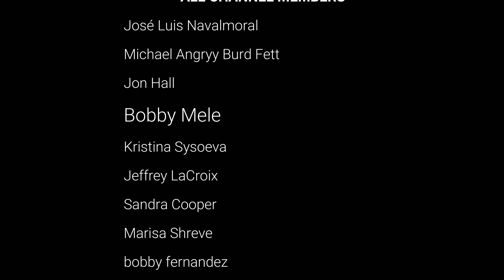Angry Birds Friends All Levels Tournament 1150 Highscore POWER-UP walkthrough